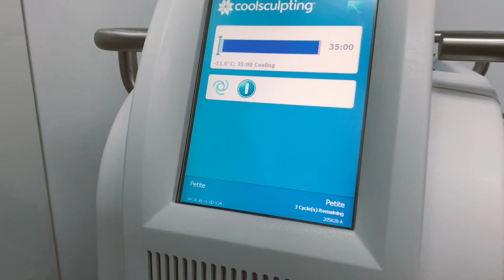Coolsculpting for Petite Patients - The Retreat Clinic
Did you know that even petite people have body fats? Coolsculpting is a non-invasive fat freezing technology that helps to get rid of your fat pockets. Watch how Coolsculpting is done on someone as petite as Trisha, so easy and relaxing!

The Retreat Clinic
14-1-1, Jalan Setia Prima (Q) U13/Q, Setia Alam, Seksyen U13, 40170 Shah Alam, Selangor.